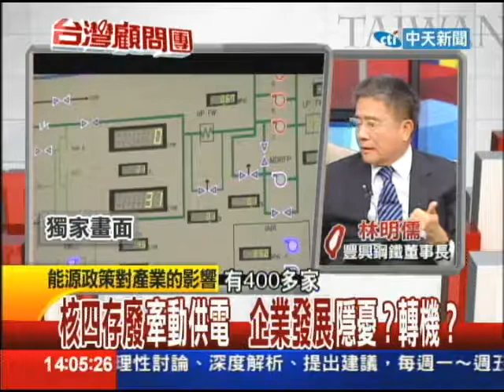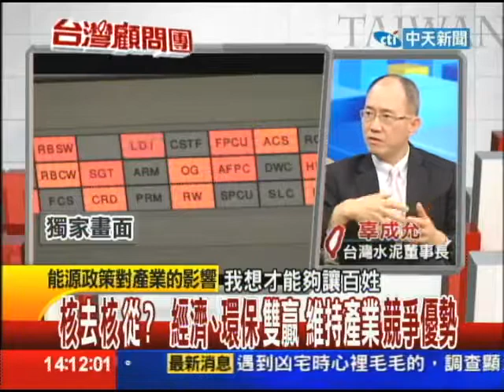02/22台灣顧問團part1 核四存廢牽動供電 企業發票隱憂？轉機？